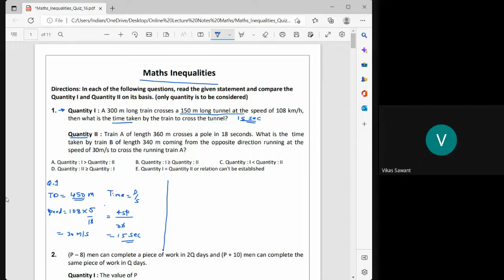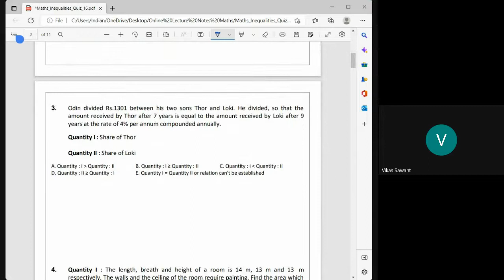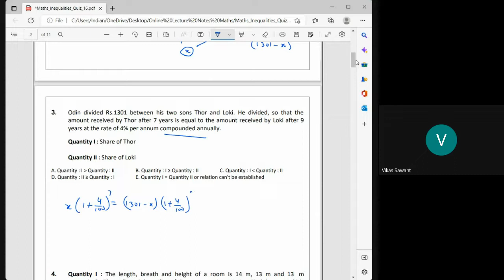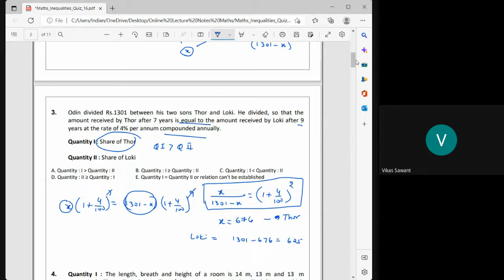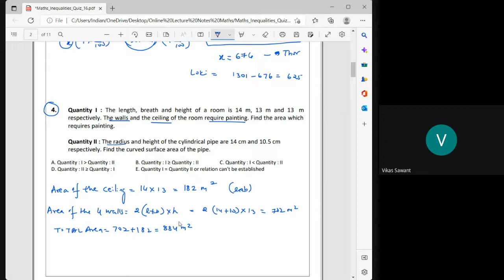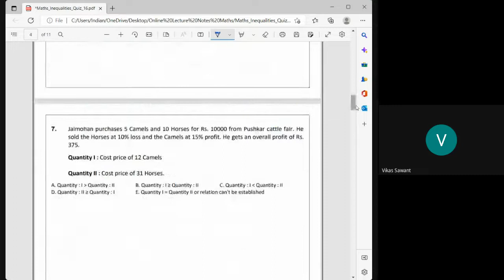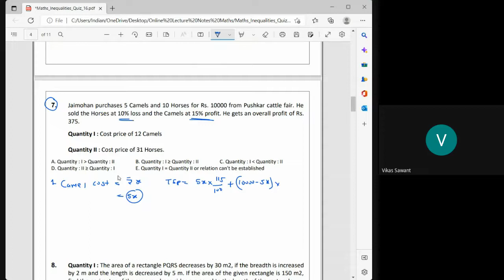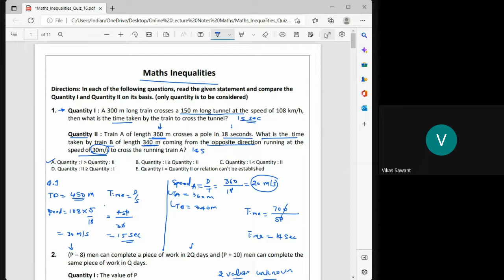Maths Inequalities Concept for IBPS SBI RBI RRB SSC CHSL CGL CPO CDS RAILWAY MBA-CET INSURANCE EXAM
New Online LIVE Course For IBPS BANK EXAM will be starting from 26th August 2022.Duration of this course would be 3 Months. Daily 1.5 Hours from 8 pm to 9:30 pm (Mon-Fri).

800 + Objective Questions of Mathematics By Vikas Sir to Buy
1000 + Objective Questions of Reasoning By Vikas Sir to Buy